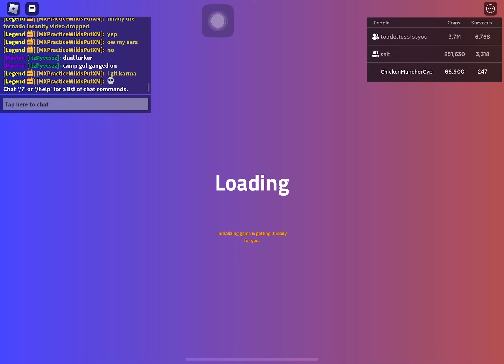The goofy dual!!! | Tornado Alley Ultimate